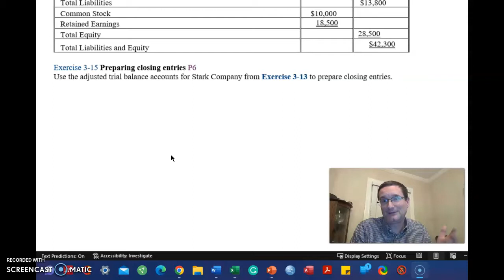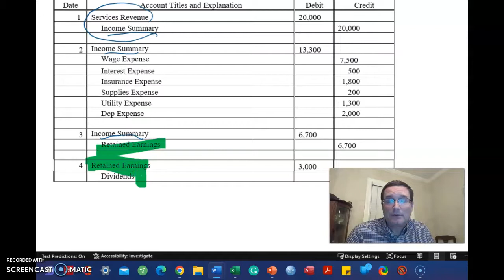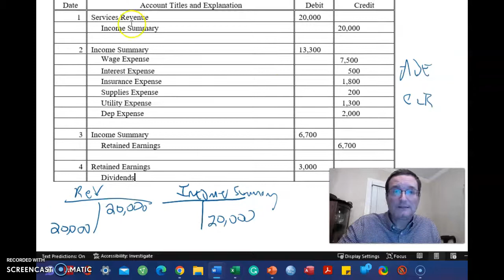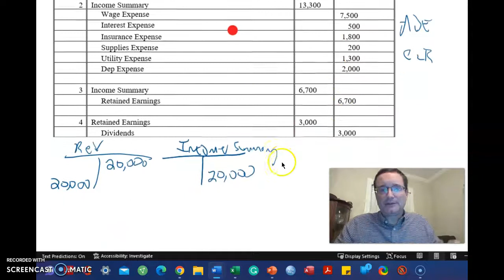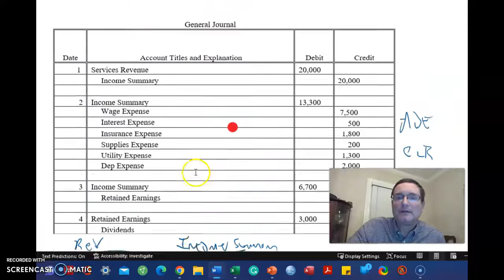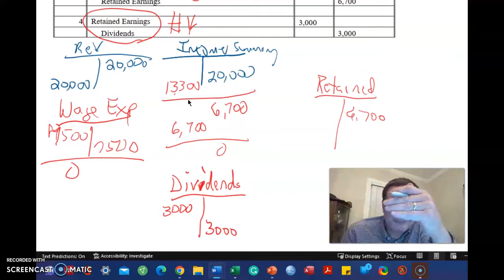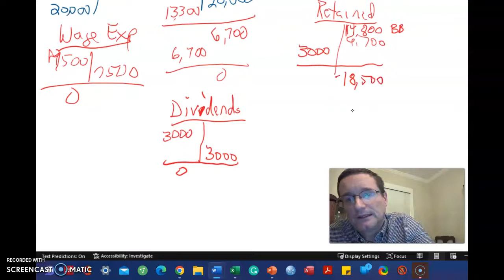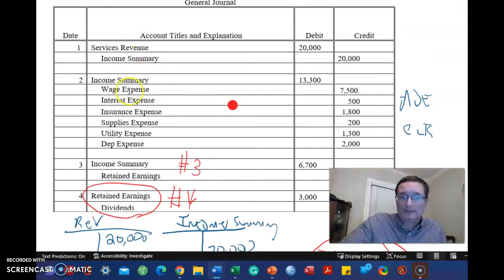Ch3 Lecture Notes Video Tutorial 5 BADM 225